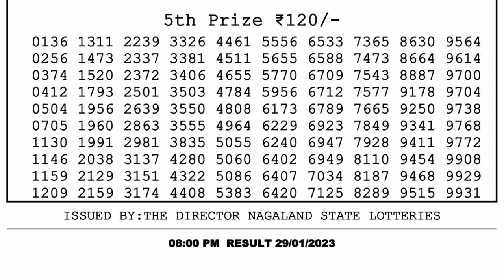Dear Lottery Sambad 8pm today 29.01.23 Nagaland State Lottery Result